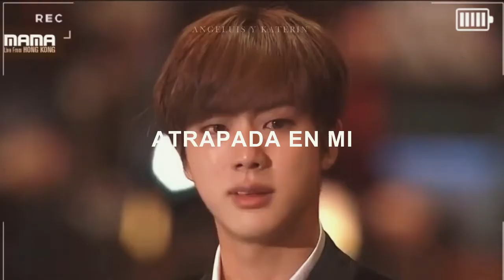​🥰💘​ ME ATRAPASTE CON TUS OJOS QUE SE PARECEN A LOS MÍOS ​🥰💘​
a mí no me tienes nada que agradecer mi amor le tenemos que dar gracias Dios por ponernos en el camino indicado para amarnos mil veces más que el día anterior amor el amor que Duele es verdadero y se cuanto te esforzaste  por hacer el video y siento como me transmite todo tu amor por mí  como te digo mi amor con nuestro amor podemos superar cualquier barrera de nuestro matrimonio solo se me viene a la mente los lindos recuerdos que pasamos juntos y seguiremos haciendo historia con nuestro amor para cuando tengamos nuestros hij@s de enseñarles lo tanto que nos amamos siempre